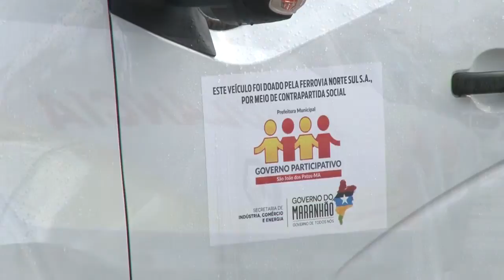VT ENTREGA AMBULÂNCIA SEINC